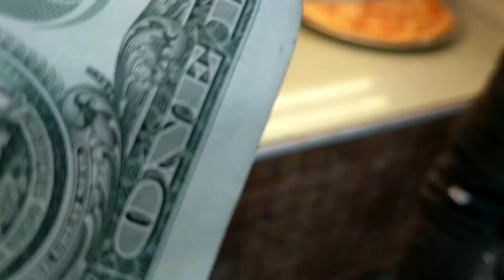A poor man's guide to NYC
My trip to NYC. How to eat and drink cheap